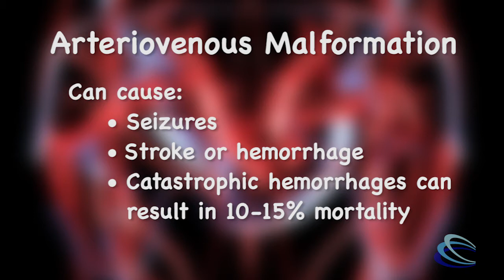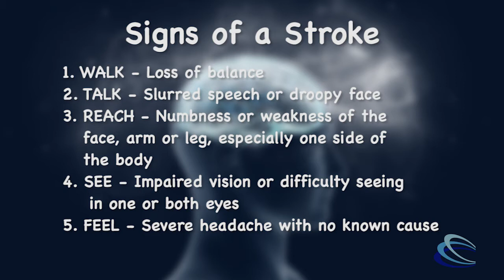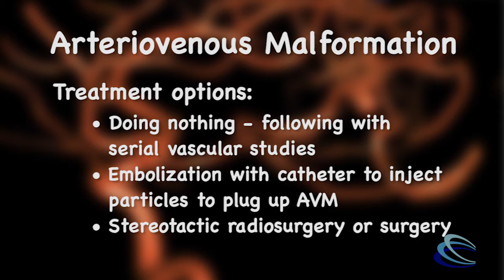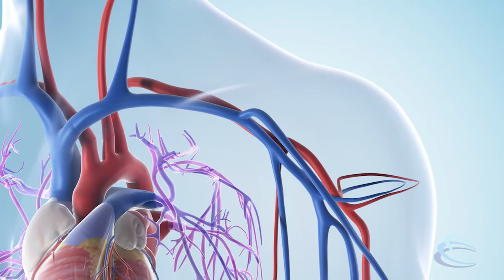Arteriovenous Malformation Treatment at Carilion Clinic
Eric Marvin, D.O. is a neurosurgeon at Carilion Clinic's Institute for Orthopaedics and Neurosciences.  He specializes in the treatment of Arteriovenous malformations (AVMs), Brain Tumors, Carotid artery stenosis, Complex Spine, Skull base tumors and Spine Tumors.